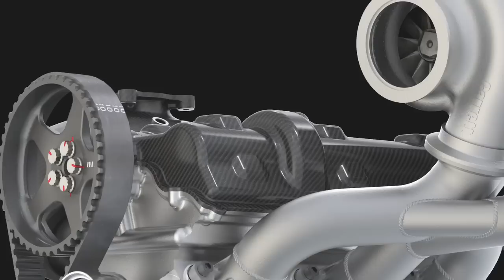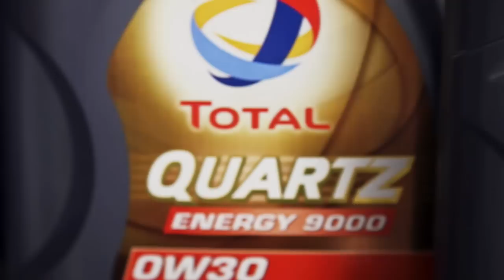Nissan ZEOD RC and 1.5 l. threecylinder turbo 400 hp / 40kg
Nissan Unveils Revolutionary Petrol Engine To Complement Electric ZEOD RC Powerplant.

-1.5 liter threecylinder turbo produces 400 horsepower from a 40kg engine
-More power per kilo than a Formula 1 engine
-New technical partnership with Total lubricants revealed

Nissan will not only break new ground with the unique electric power plant aboard the Nissan ZEOD RC at Le Mans this year, but the accompanying internal combustion engine is set to revolutionize standards of performance and efficiency.
The Nissan ZEOD RC will become the first entry at Le Mans to complete a lap of the Circuit de la Sarthe under nothing but electric power in June. A single lap of each stint (a fuel "stint" lasts approximately one hour) will be electric powered, then the new Nissan DIGT R 1.5 liter threecylinder turbo engine will take over.
The incredibly small engine weighs only 40 kilograms (88 pounds) but produces an astonishing 400 horsepower.
The base engine is only 500mm tall x 400mm long x 200mm wide (19.68" x 15.74" x 7.78").